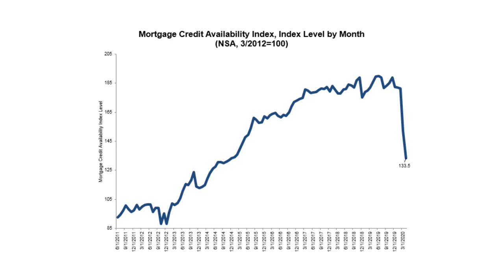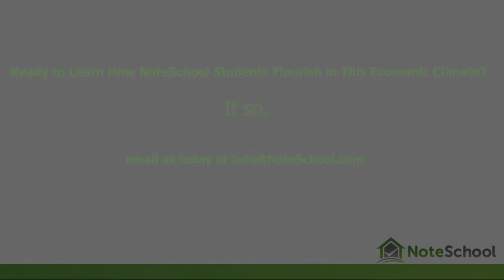Getting a Mortgage is Tougher Than Ever. Is This The Pandemic's Next Victim?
With mortgage underwriting guidelines getting stiffer, and alienating would-be homeowners, it appears you could either cower in the corner or start your own flourishing bank. Now how easy is that decision gonna be?

We are in remarkable times, that get more remarkable as each week ticks by. While the news and other reports are clear that mortgage lending and real estate is bustling, at some point the 700+ credit scores have all gone through the normal system and gotten the rate they want on the home they want.

So…now what are the other two-thirds of American home buyers gonna do?